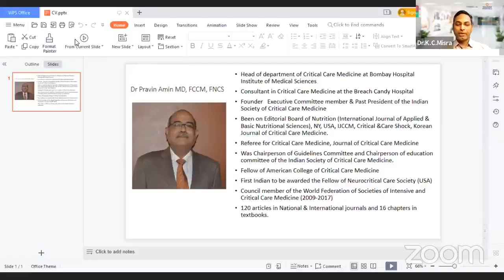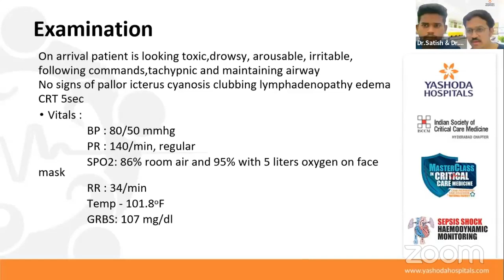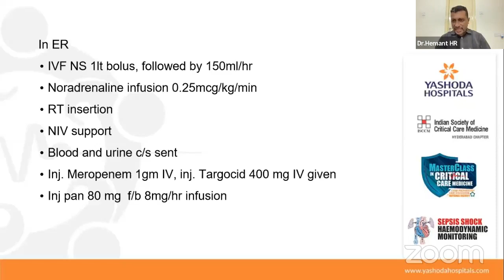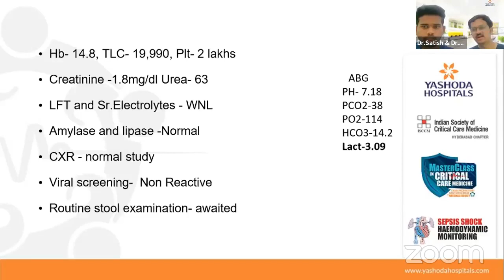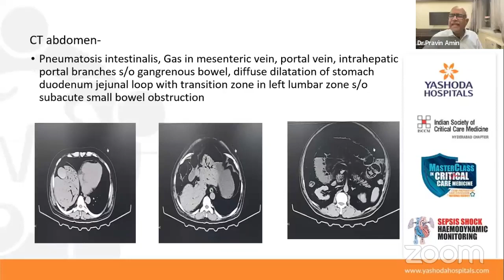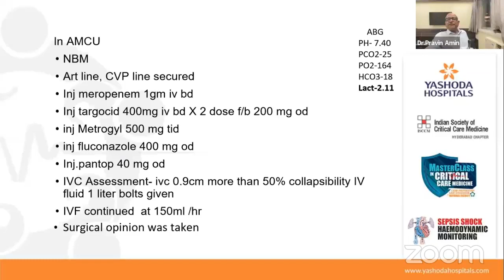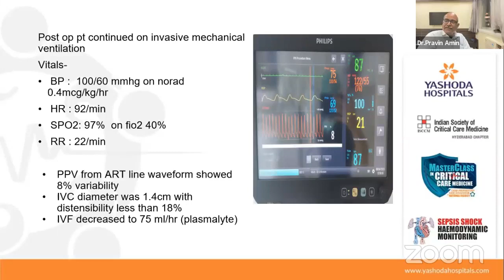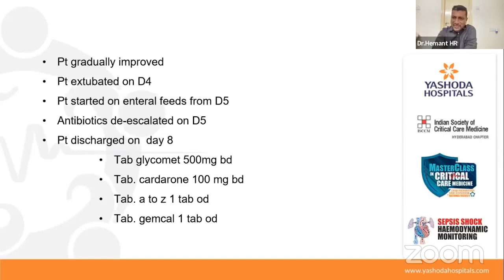Webinar : SEPSIS SHOCK HAEMODYNAMIC MONITORING | Yashoda Hospitals Hyderabad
Webinar : SEPSIS SHOCK HAEMODYNAMIC MONITORING

Moderators

Dr. Pravin Amin
Intensive Care Specialist /
Critical Care, Bombay Hospital &
Medical Research Center, Maharashtra

Dr. Hemant H R
MBBS, MD, FNB
Sr. Consultant Critical Care Medicine
Kengeri, Bengaluru

Course Director

Clinical Director,
Department of Critical Care Medicine,
Yashoda Hospitals

Course Co-ordinator

Dr. K. C. Misra
HOD-Critical Care Medicine,
Yashoda Hospitals, Somajiguda

Organising Team

Dr. Kaladhar S
HOD-Critical Care Medicine,
Yashoda Hospitals, Malakpet

Dr. Shashidhar Pulgam
Sr. Consultant, Dept. of Critical
Care Medicine

Dr. Madhusudhan Jaju
HOD-Critical Care Medicine,

Case Presentation by

Dr. S. K. S. S. Satish Reddy
IDCCM Resident
Yashoda Hospitals, Hyderabad

Dr. Chinmay Ramakrishna Abhyankar
IDCCM Resident
Yashoda Hospitals, Hyderabad

Yashoda Hospitals in association with the Indian Society of Critical Care Medicine- Hyderabad Chapter brings forth interesting and relevant topics of the latest in Medicine and Critical Care, with experienced doctors.